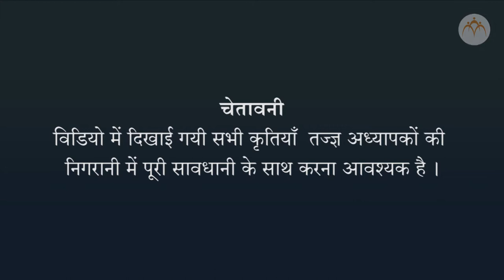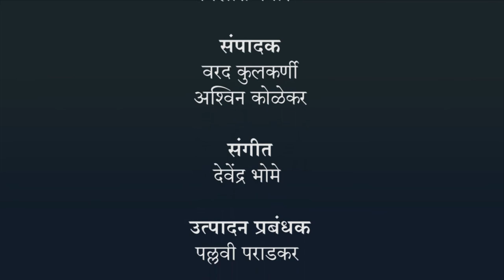To study Newton’s laws of motion